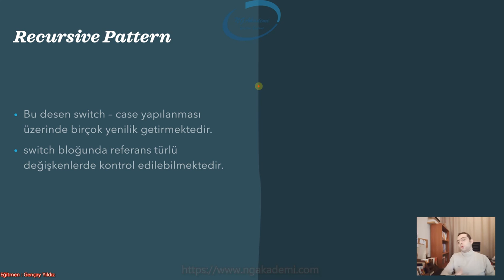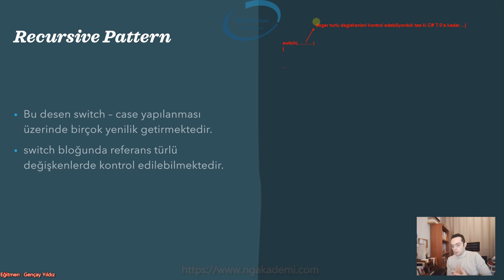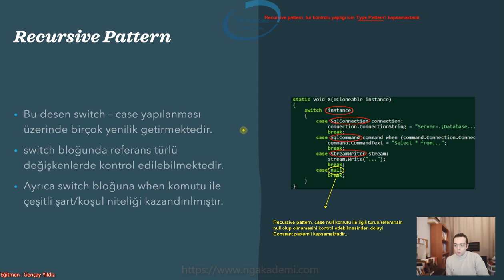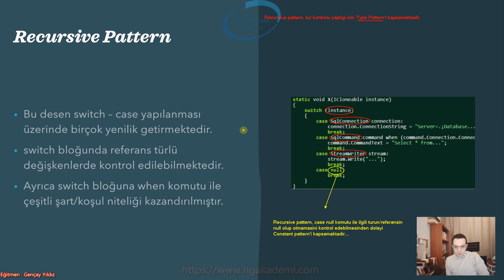161) C# 7.0 Pattern Matching - Recursive Pattern